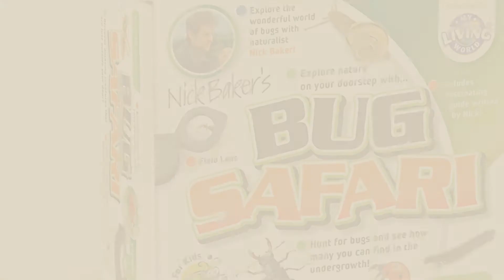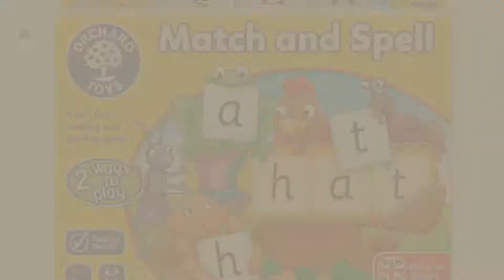Boys Toys Age 5, Uk Top 10 Collection // New & Popular 2017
New! 2019 Black Friday / Cyber Monday Biology, Anatomy & Botany Deals and Updates.

Black Friday / Cyber Monday My Living World Bug Safari by My Living World

Black Friday / Cyber Monday Galt Toys Marble Run by Galt Toys

Black Friday / Cyber Monday Alien Drop ! Spaceship game. by Padgett Bros

Black Friday / Cyber Monday Bungee Bouncer by Tobar

Black Friday / Cyber Monday Brainstorm Toys Space Torch and Projector by Brainstorm Toys

Black Friday / Cyber Monday Spiderman Walkie Talkies by Marvel